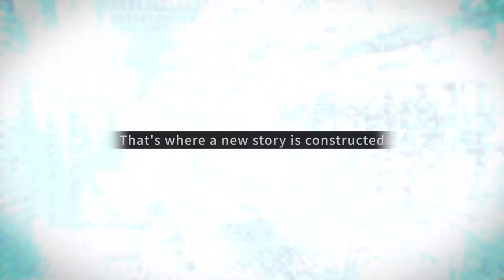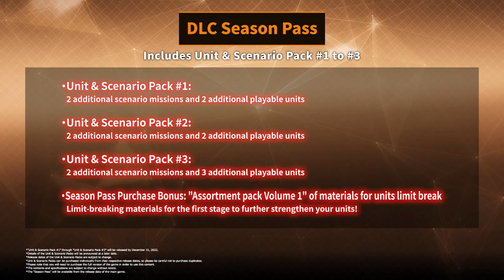SD Gundam Battle Alliance – Release Date Announcement Trailer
The phenomenon known as Historical Breaks has mixed Mobile Suits across the Gundam Universe into a different world, “G: Universe”.  Explore various Gundam works while investigating the Break phenomenon and correct the timeline to each world!

SDGundamBA launches on 8/25.